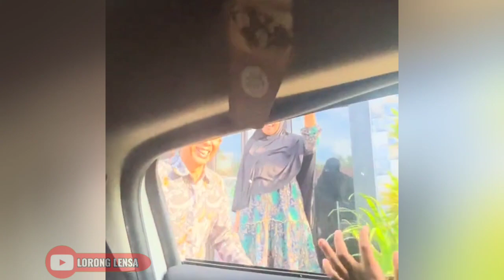HARU SIAPKAN TISU Beginilah Bila Seorang Ayah Melepas Kepergian Anaknya Pamit Pergi Merantau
Ayahnya Tak Tega Melepas Sang Snak Momen Ayah Kejar Mobil Anaknya Yang Pergi Merantau Ini Bikin Haru

Memang nyata cinta pertama anak perempuan adalah ayahnya. Momen haru terekam ketika seorang ayah melepas anak perempuannya pergi ke perantauan. Peristiwa ini diabadikan dalam video unggahan akun TikTok sang anak, akun @berlian Yuan

Dalam video, tampak kamera menyorot dari dalam mobil yang perlahan bergerak melaju. Di balik kaca mobil , terlihat seorang ayah baju bercorak batik melambai ke putrinya yang menjadi salah satu penumpang mobil tersebut.

Terlihat dalam video yang diunggah sang anak , dia berpamitan dengan bapak dan ibunya di rumah ketika sudah di dalam mobil. Kedua orang tuanya yang kompak mengenakan batik pun tampak melambaikan tangan ketika mobil yang ditumpangi putrinya perlahan melaju. Namun ketika mobil berjalan menjauh, sang ayah tiba-tiba berlari membuntuti ke arah mobil yang ditumpanginya.

Melihat sang ayah yang tiba-tiba berlari mengejar mobil sang putri, tampak sang ibu juga berusaha untuk mengejar sang ayah dari kejauhan. Melihat sang ayah, wanita itu meminta sopir untuk berhenti sebentar agar dirinya bisa berpamitan kembali dengan sang ayah. Ia pun membuka jendela mobil dan merekam jelas raut wajah sang ayah yang tersenyum terlihat berat melepaskan kepergian sang putri untuk merantau meninggalkan orang tua dikampung.

Warganet pun ikut dibuat sedih dengan perpisahan antara orang tua dan putrinya dengan tanggapan komentar unggahan ramai dengan ucapan semangat untuk gadis ini.

@Apiecesofme:Ayahku memang tidak pandai dalam menunjukkan kasih sayangnya lewat tindakan. Tapi sumpah seumur hidupku aku tidak pernah merasakan kekurangan apapun. Meskipun kami sederhana, tapi semua kebutuhanku ayah terimakasih ayah sehat selalu .
Tanggapan komentar salah satu wargannet.

Lorong Lensa menyajikan informasi berupa kumpulan kejadian dan fakta di balik peristiwa tren/ viral, unik dan momen haru pertemuan. Konten ini adalah konten yang memiliki komentar orisinal dan sarat nilai pendidikan . Video kompilasi ini telah melewati berbagai riset dan pengolahan data berupa foto,video dan berita dari berbagai sumber Agar Kamu Mendapat Berita Terbaru dan Informasi Viral Ter-Update Setiap Harinya. Jangan Lupa Aktifkan Tombol Lonceng Untuk Notifikasi.

Terima Kasih!

Terima Kasih!